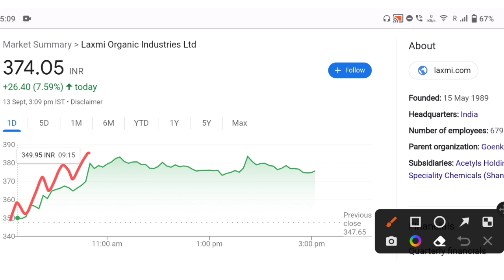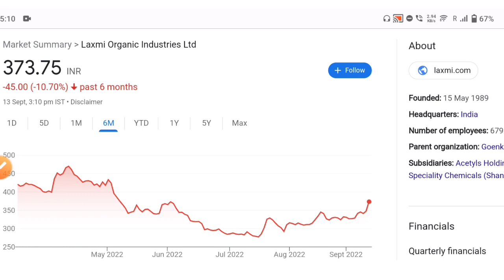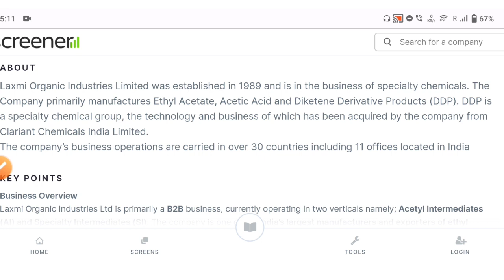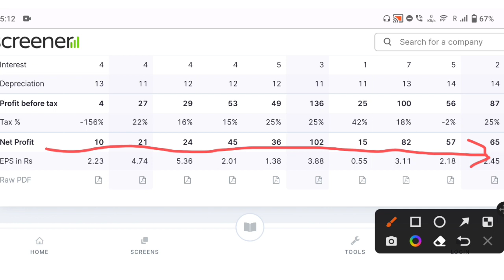Laxmi Organic share letest news today || laxmiorganicsharenews sharemarket stockmarket laxmi org.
Laxmi Organic share letest news today
Laxmi organic share price target 2022
What is the Share Price of Laxmi Organic Inds?
How to Buy Laxmi Organic Inds Share?
Is Laxmi Organic a good stock to buy?
Is Laxmi Organics a multibagger?
Is Laxmi Organic good for long term investment?
Will Laxmi Organic share price increase?
Is Aarti Industries a good buy?
What is the product of Laxmi Organic?
What data can we get from Laxmi Organic Indus Ltd graph?
Can I invest in Laxmi Organic Indus Ltd in the current share price?
What does Laxmi chemicals do?
Share market
Stock market
Premium stock